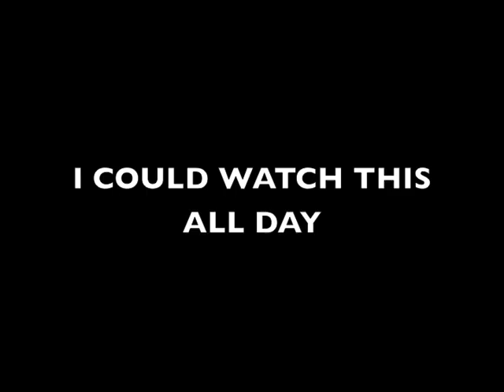Whitetail Doe Kill 2009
The morning after the first snowfall I went hunting. I sat in the ground blind for about an hour and killed this whitetail doe.